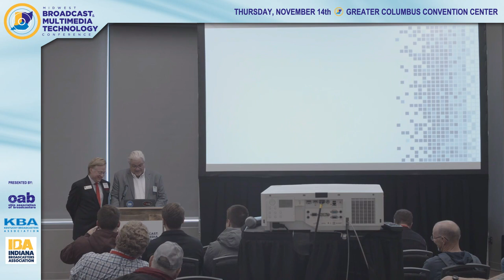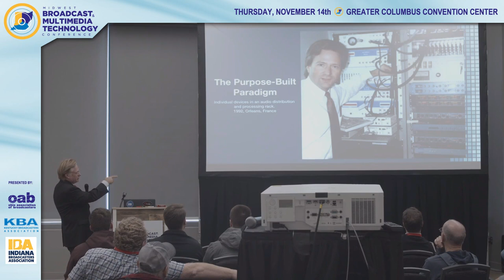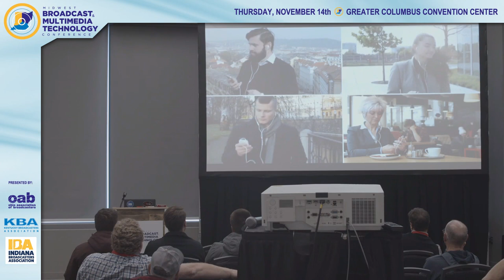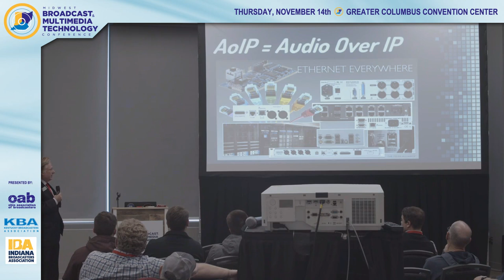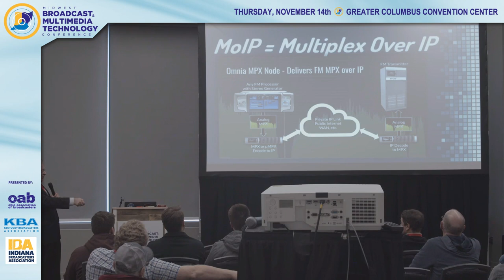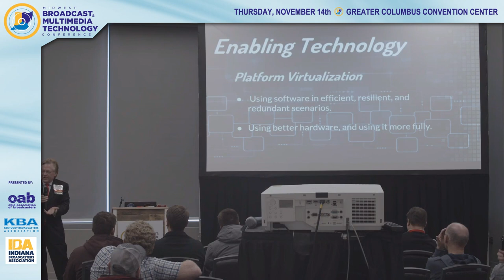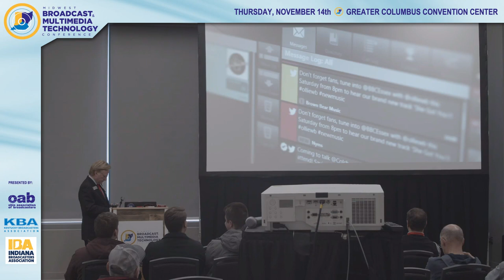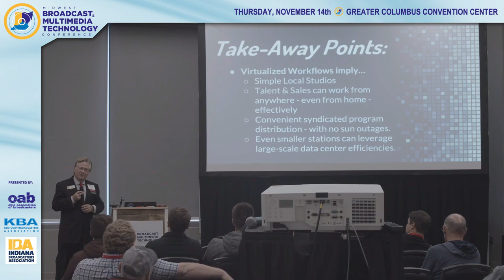Faster-Cheaper-Better: IP Technology Perfect Audio Now and Readiness for Tomorrow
This presentation highlights the latest implementations of networked audio and control–innovations that truly bring perfect digital signals from talent to listeners with no intervening conversions. From human voice turned directly into packets, and packets turned directly into digital broadcast and webcast, with no geographical limitations and no loss of quality.

We know something about VoIP and AoIP, but we’ll learn about MoIP and IoIP.  Plus we’ll see how the IT industry keeps building upon existing and trusted protocols to bring reliability and cost-savings to broadcasters.
Once all our content is in some IP format, we then raise the spectre of a whole new level of infrastructure and workflow efficiency through virtualization. We’ll explore new ideas in virtualizing broadcast operations, allowing quick deployment and lower capital and o

perating costs while improving content.

If you think you’re already up-to-speed on using IP networking for broadcast operations, you’re about to discover how this seminal idea is fostering yet more innovation.  Faster, Cheaper, and BETTER!

Presenter: